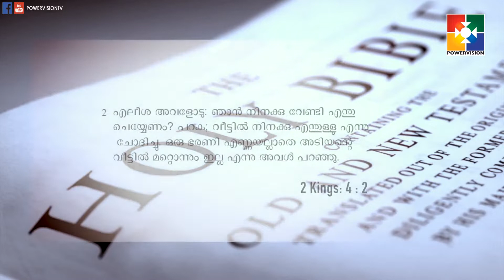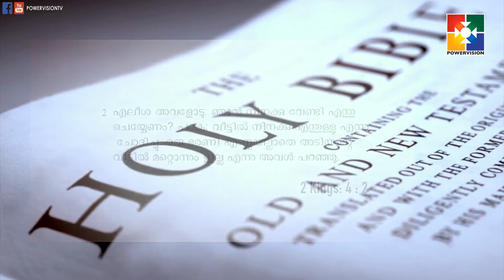Words Of Truth│Pr.Reji | Powervision TV | 26.07.2018